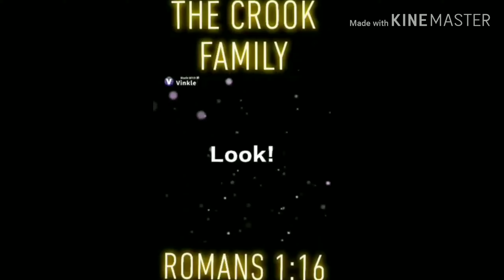VLOGMAS DAY 9 AND 10 + SHOPPING BEHIND MY HUSBAND BACK!